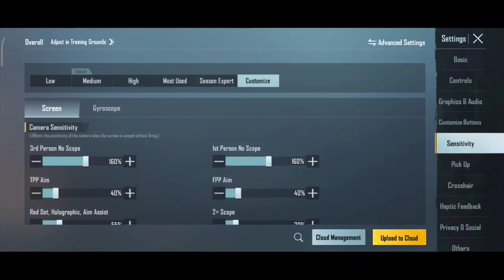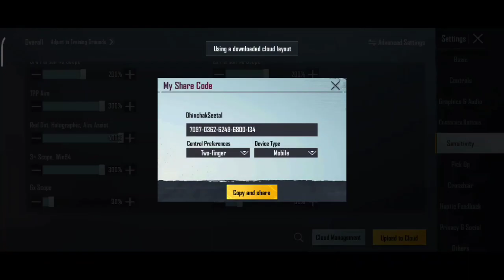BGMI After Update 2.0 Sensitivity Code + Control Setting🔥| ADS Gyroscope Sensitivity😱 PUBG Mobile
Server :- India

BGMI Sensitivity Code :-👇

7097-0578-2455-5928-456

4 Finger Control Code :-👇

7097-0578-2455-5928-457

2.0 UPDATE ZERO RECOIL BGMI SENSI